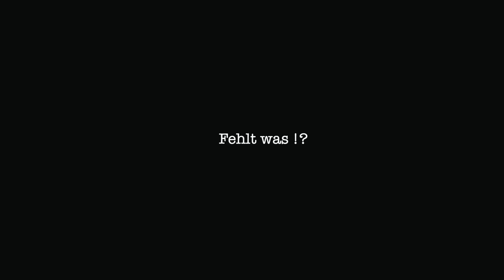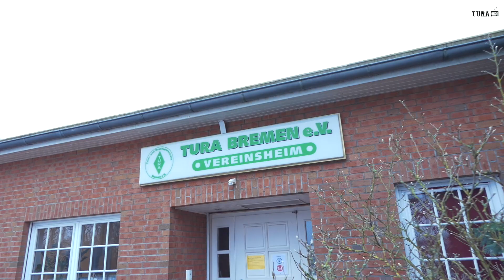Neue Schränke | Alte Bänke | Tura Bremen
Das Tura Vereinszentrum hat zehn neue Schränke in den Umkleidekabinen.
Alex hat Reiner  beim Projekt „Schrankbau“ mit der Kamera begleitet.
Wer interessiert daran ist, welche Komplikationen so ein Aufbau mit sich bringt & welche Sprüche unser Reiner dieses Mal wieder parat hatte, findet die Antworten in dem Video!